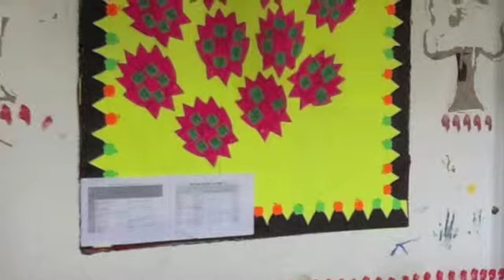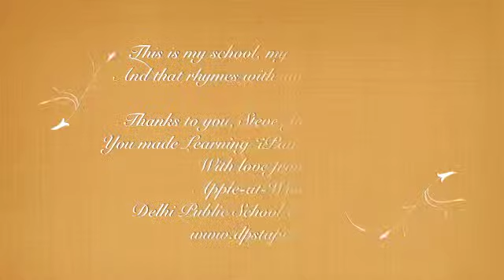DPST CLASS IA APRIL I MOVIE